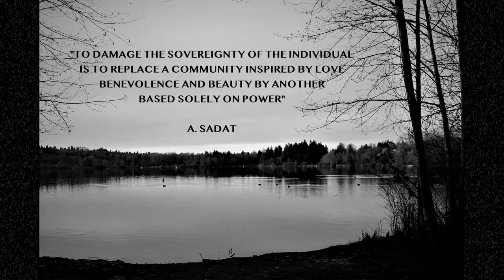Danny Davies - Lakeshore (Official Music Video)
Music video by Danny Davies performing Lakeshore (Official Music Video). Rayzor Online Music Distribution